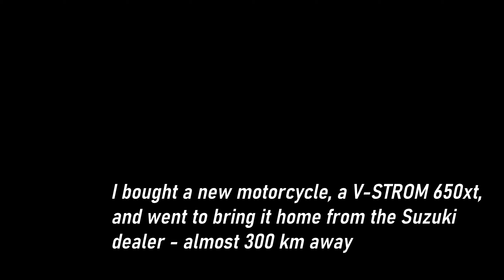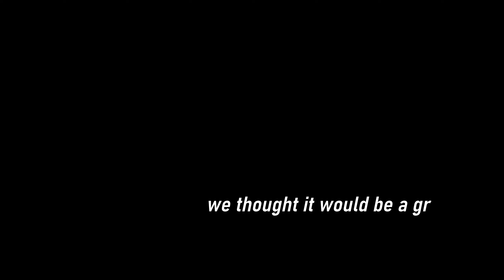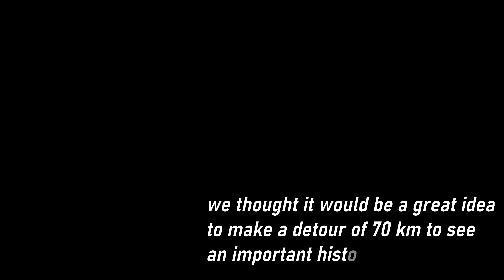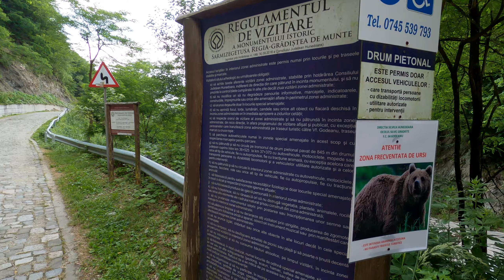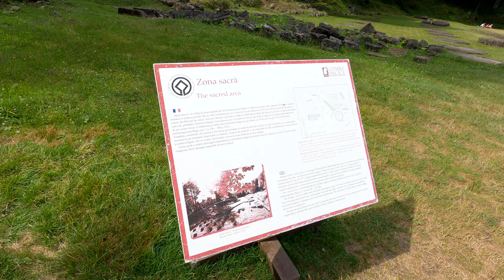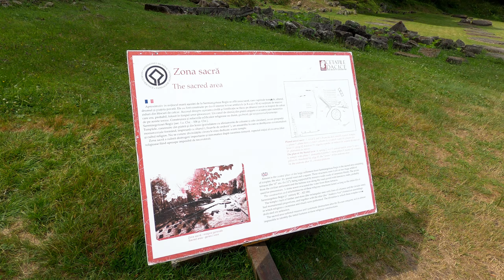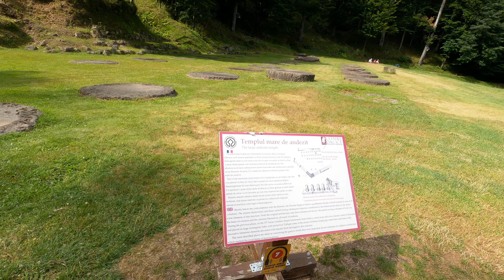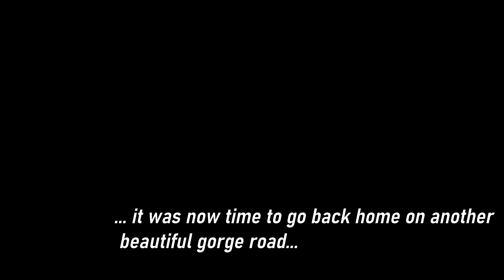First ride with my new Suzuki V-STROM 650xt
Me and a friend of mine - the one in the blue car you'll see often in the video - took a trip to Sebes, Romania. We went there in order to bring home my new motorcycle, a V-STROM 650xt, from the Suzuki dealer.
We used this opportunity to also visit an important historical place: Sarmizegetusa Regia, which was the capital and the most important military, religious and political center of the Dacian state.
I've also enjoyed many beautiful landscapes, some for the first time in my life and some for the first time on a motorcycle.

0:00 intro
0:46 highway
1:55 road to Sarmisegetusa
8:01 Sarmisegetusa Regia
13:22 road back home